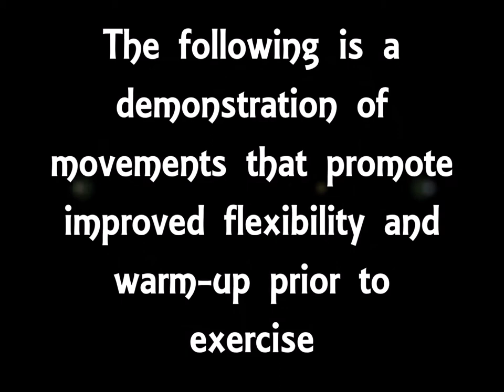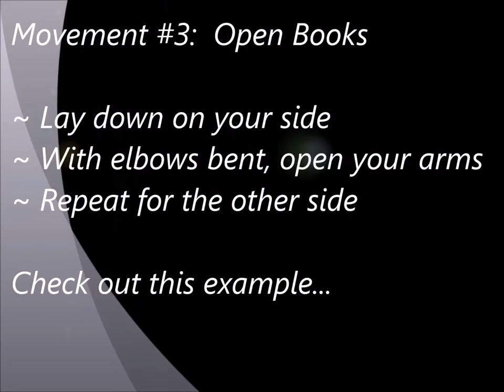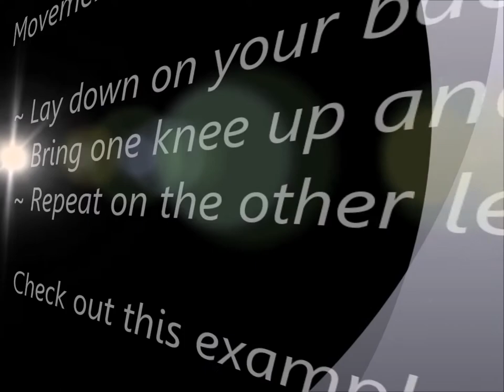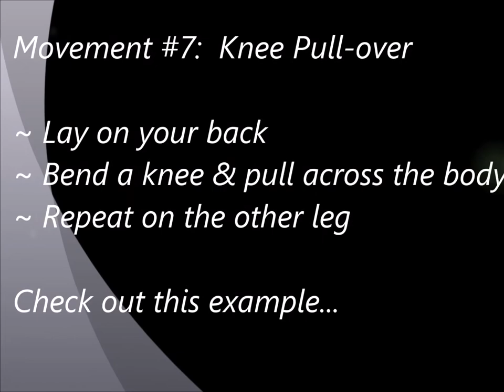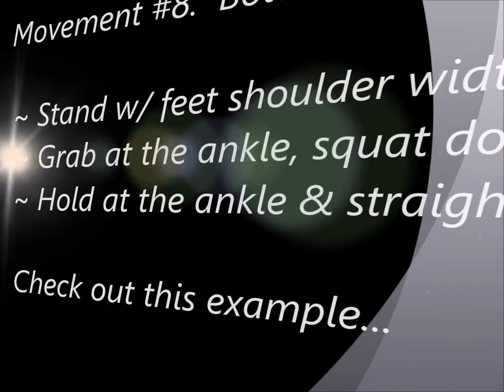Yamm’s Stretch & Mobility Workout A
Yamm's Dynamic Training Services presents a demonstration of Functional Stretching and Mobility movements designed to improve flexibility and promote warm-up prior to exercise.